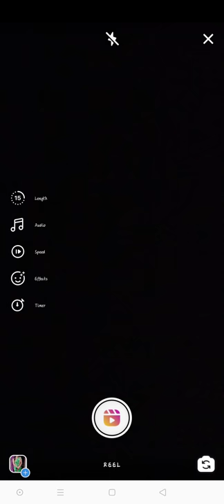how to upload reels and post !! make money in instragram !! new trick !!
how to make reels and post !! make money in instragram !! new trick !!

apko kesi lagi ye video comment me jarur bataye

apk link -

thankyou for coming my channel

dhanyavad,,,😁😁